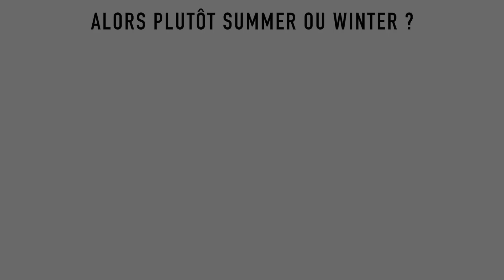SALON TOUR 2019 | AVANT/APRÈS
Bienvenue dans ce nouveau salon/living-room tour version plus minimaliste que la précédente et spécial été.

*** PRODUITS MENTIONNÉS:

• SALON:
- Canapé d’angle SODERHAMN, IKEA
- Table basse, PIERIMPORT
- Lustre, LEROY MERLIN
- Tapis fausse fourrure, AMAZON
- Coussins deco, ACTION
- Miroir SONGE, IKEA

• SALLE À MANGER:
- Table, HOME24
- Stores bateau beige, MADURA
- Rideaux blanc, IKEA
- Étagères, LEROY MERLIN
- Buffet blanc, MAISON DU MONDE
- Lampadaire, VIDAL XL
- Tapis de cheminée, MARJANE (Maroc)
- Pouf gonflable, GROUPON

Besos tout plein mes beautés :)